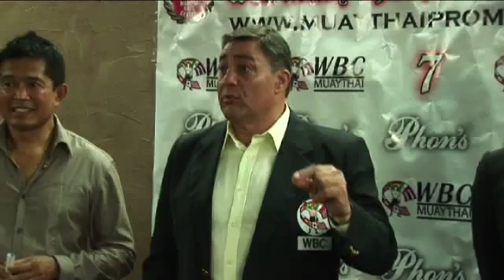BC8 Highlights 121109